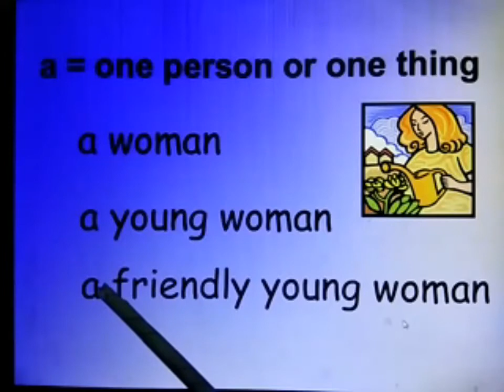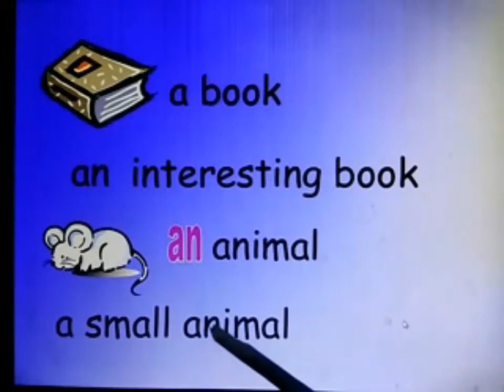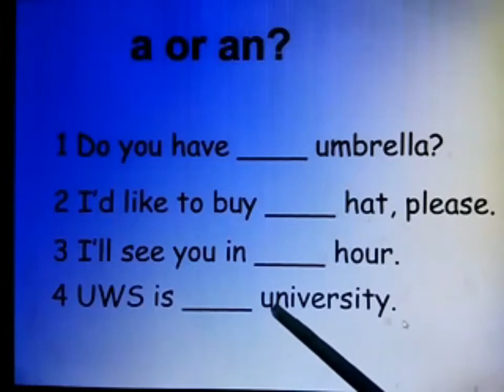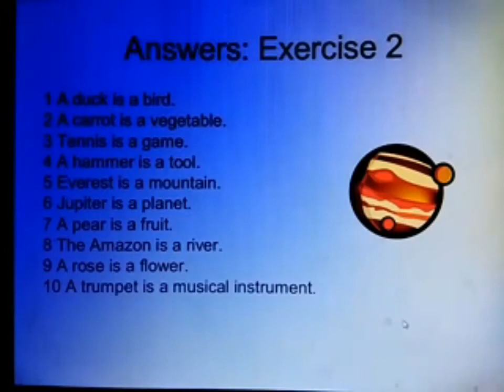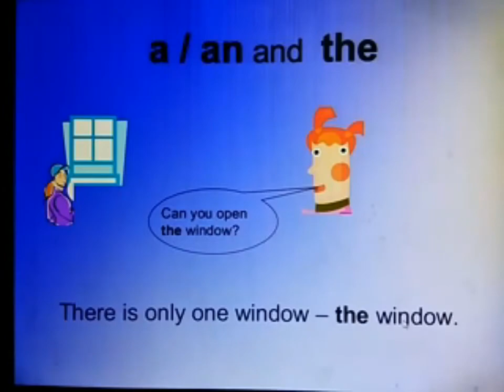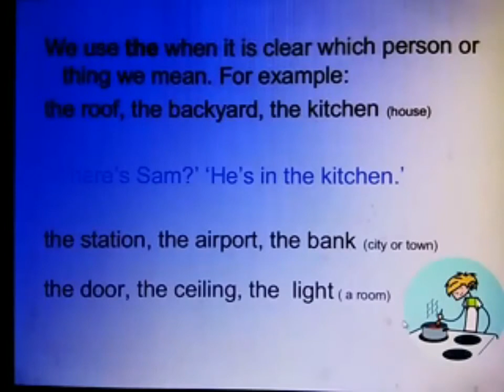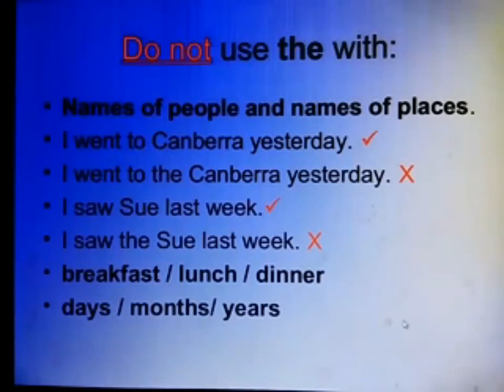आर्टिकल्स की वॉवेल और कॉन्सोनेंट की प्रॉब्लम पर निपुणता करे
स्वर और व्यंजन की समस्या से नहीं होगी अब प्रॉब्लम